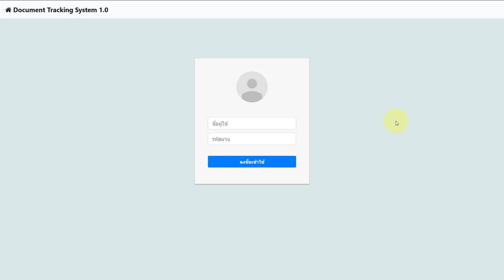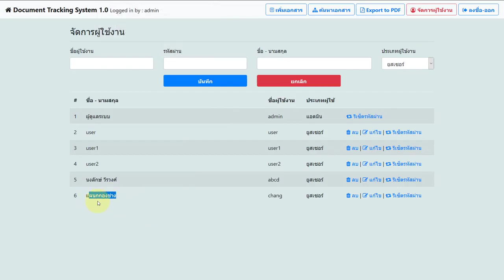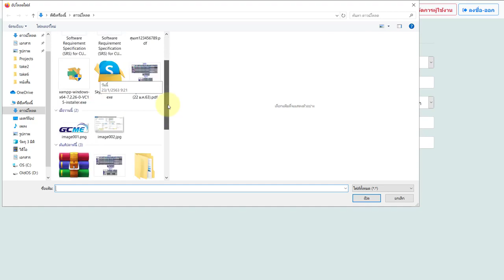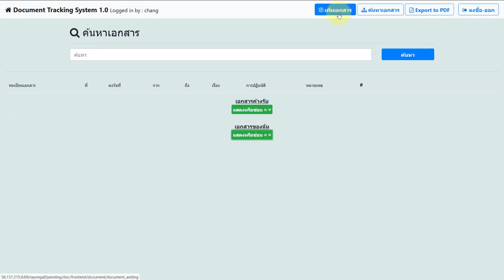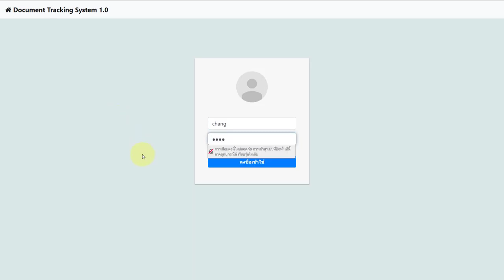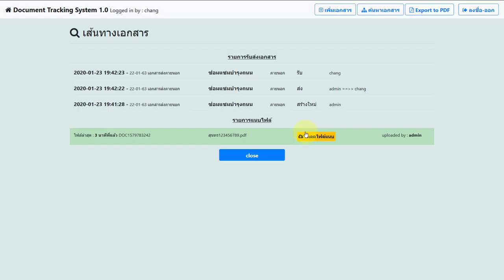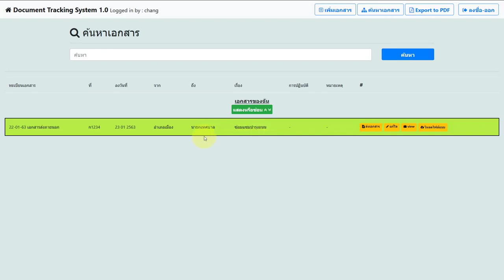ระบบบริหารจดหมายเวียน php mysql